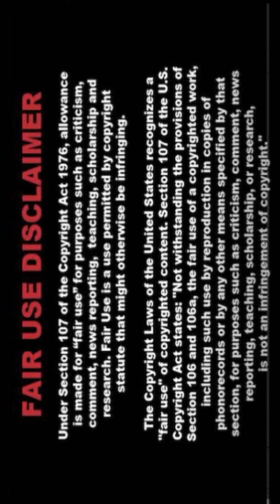[4K] Real Love-Indian Al Art Lookbook - Indian Al Creates STUNNING Flowers in 4K!-031